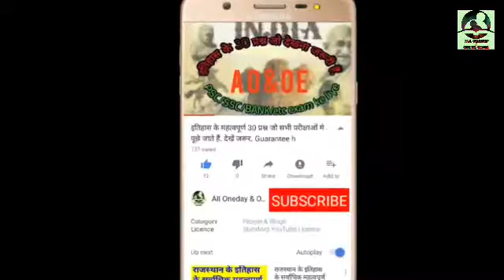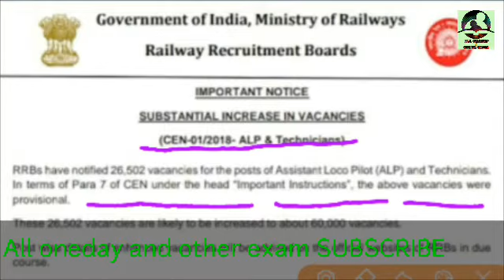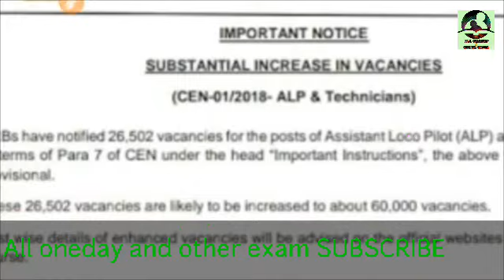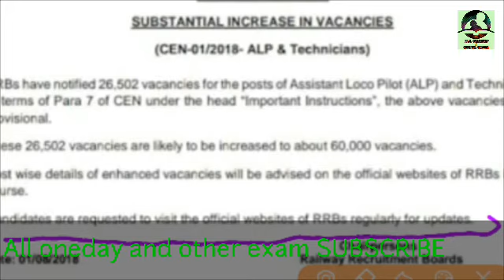RRBRailway - असिस्टेंट लोको पायलट और टेकनिशन्स,26 हज़ार से बढ़ा कर,60 हज़ार की जा सकती है वेकन्सी